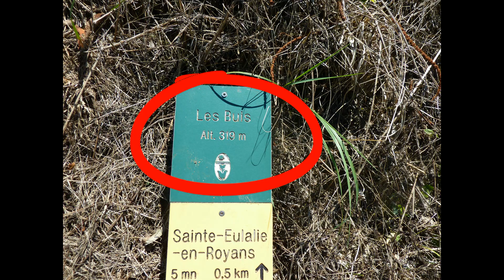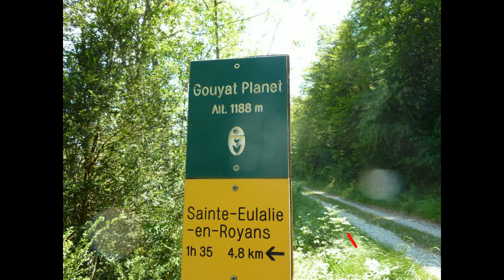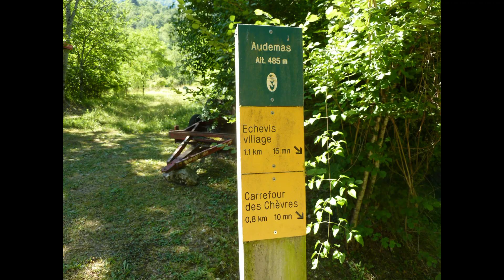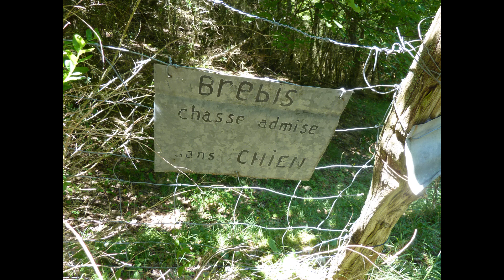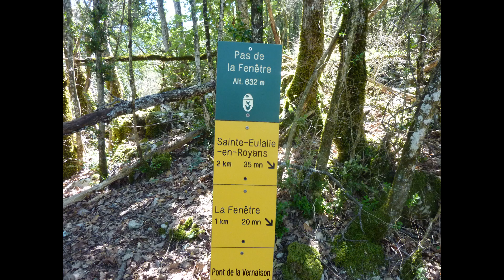Trek géocaching Montagne de l’Arp Vercors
Distance : ~ 18 km
Altitudes : Maxi 1267 m
Dénivelées cumuler : ~ +- 1630 m
Niveau: Difficile.

Retrouvez-nous sur le site
« RANDONNEE MICRODROME »
Le site s'adresse à tous passionné(e) de nature, de flores et faunes de montagne.